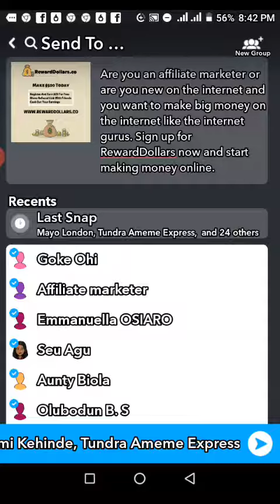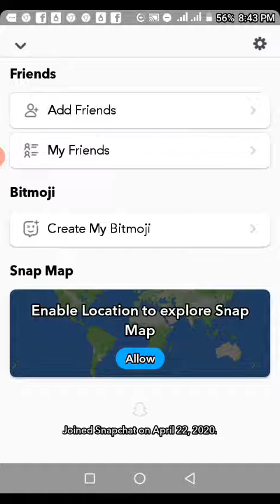Make Big Money Online Like The Internet Gurus.